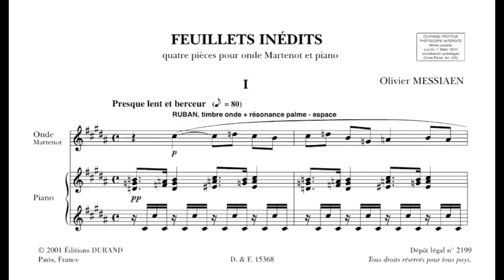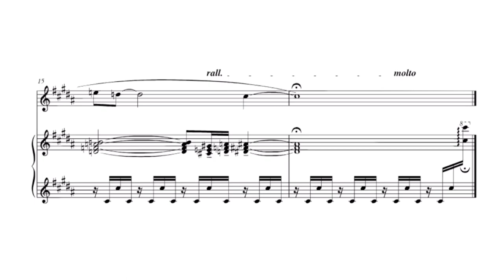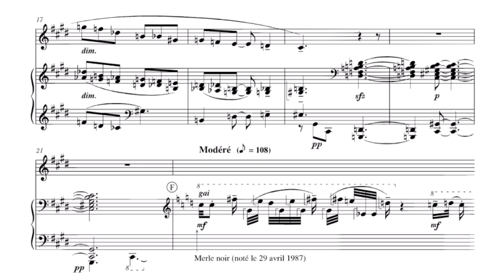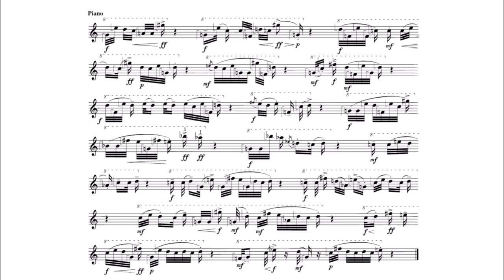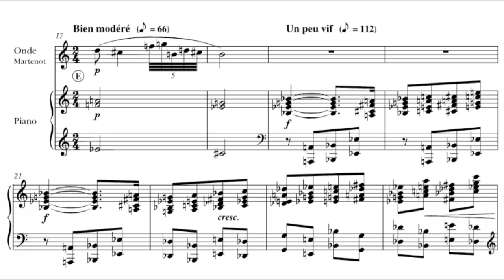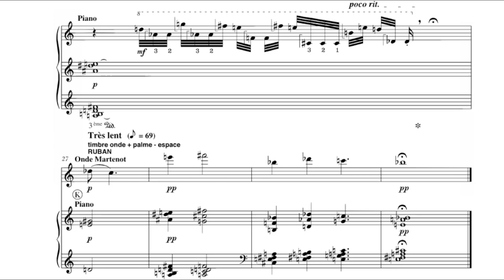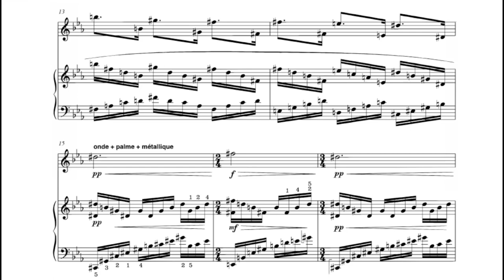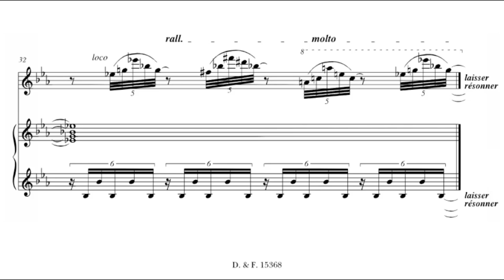Messiaen, Olivier/Loriod, Yvonne (193-/1998): Feuillets inédits pour onde Martenot & piano — Loriods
Composer: Olivier Eugène Prosper Charles Messiaen (10 December 1908 — 27 April 1992)
Arranger and reviser (second and third movements): Yvonne Louise Georgette Loriod-Messiaen (20 January 1924 — 17 May 2010)
Ondist: Jeanne Blanche Armande Loriod (13 July 1928 – 3 August 2001)
Pianist: same as 'Arranger and reviser'

During the years following Olivier Messiaen's death in 1992, his widow, Yvonne Loriod, went through his papers. Amongst materials she discovered were numerous unpublished pieces, including these four pedagogical works; which she described as 'masterpieces mid-Debussy, mid-Dukas, and mid-Messiaen'. The central two were incomplete, and so she attempted to 'complete' them by adding birdsong. Ironically, these works date to the mid-1930s, and so it would not only be anachronistic; but even completely uncalled for to 'expand' them in such a way. The birdsongs themselves date to the 1980s.
The second piece is an arrangement of 'Morceau de lecture à vue' (a piano sightreading piece; from 1934.
She arranged these works for onde Martenot and piano accompaniment (all of them were originally scored with high voice and piano in mind, c.f. the Leçons de solfège à chanter en clé de sol). The arrangements (according to the manuscript) were dedicated to 'Nanou' (her sister Jeanne). They were posthumously published by Durand in 2001 under the title 'Unpublished leaves' (Feuillets inédits).

00:00 - i. Déchiffrage. Presque lent et berceur (♪ = 80)*
01:55 - ii. Solfège. Lent (♪ = 104)
03:15 - start of the completion of Yvonne Loriod
04:34 - iii. Solfège. Bien modéré (♪ = 66) - Un peu vif (♪ = 112/96) - Bien modéré (♪ = 66)
05:26 - start of the completion of Yvonne Loriod
08:01 - [Messiaen]
08:37 - iv. Solfège. Lent (♪ = 72)

Tempi from both Jeanne and Yvonne Loriod.
*According to an ondist friend, the original is supposed to have six sharps in its time signature. Note the liberties in performance, originally done from the manuscripts.

Selon la description de cette chaîne, je ne possède rien dans cette vidéo. La musique et les performances ont été téléchargées à des fins de divulgation uniquement.